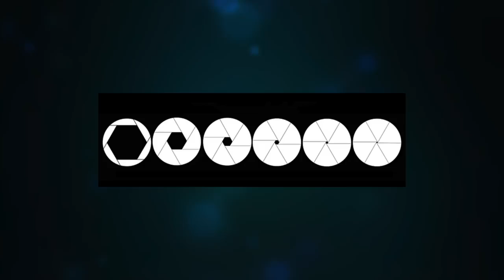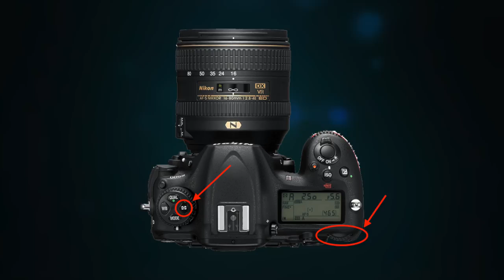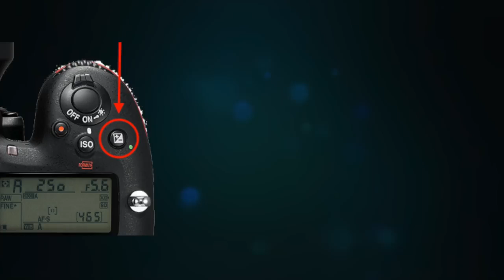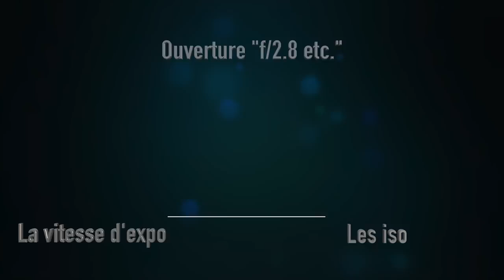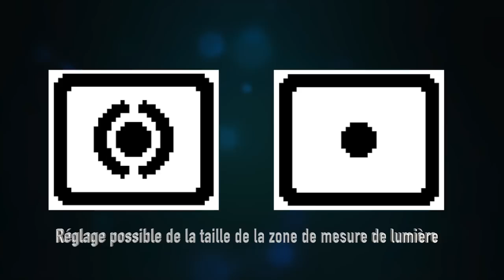Découvrez la chaîne Youtube de : Pixels Photographies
Cette chaîne Youtube vous propose : "Slt à toi allumé dPixel !
J'ai créé cette chaine photo dédié aux reflex Nikon afin d' être une sorte de manuel interactif différent ! beaucoup d'entres vous n'aiment pas lire un manuel bien fourni et j'ose à croire que mes vidéos peuvent vous aider à découvrir des réglages sur vos reflex qui vous simplifierons la vie et surtout vous permettrons de faire les photos que vous avez en tête ! ce n'est plus votre reflex qui va choisir quelle photo prendre ;) "

Le lien vers la vidéo-vitrine de la chaîne Youtube de : Pixels Photographies
Nom de la vidéo : Tuto 5 Nikon D500 "les modes de mesure de lumière"

Nb suppression du contenu suivant par rapport à la vidéo en lien :
Néant
De
Titulaire des droits d'auteur :
Passage

Descriptif lié à la vidéo-vitrine présenté ici :
Slt à tous mes allumés de pixels ! j'espère que vous allez bien!?
Nous allons dans ce nouveau tuto regarder de plus près l'incidence du réglage des modes de mesure de lumière sur vos photos.
Vous savez... la mesure matricielle, pondérée centrale et spot... oui oui ce n'est pas une option sur vos boitier nikon... ça existe ! et servez-vous en :)